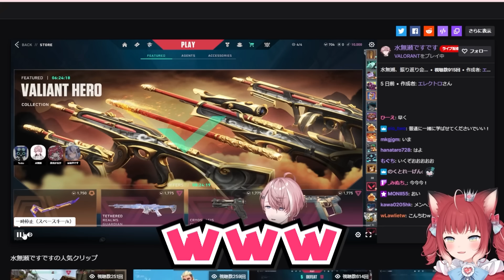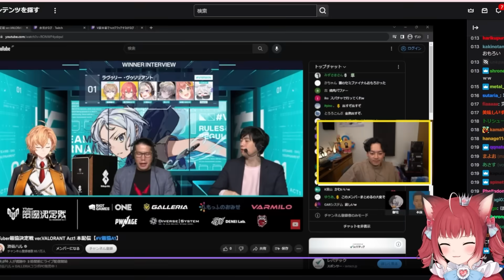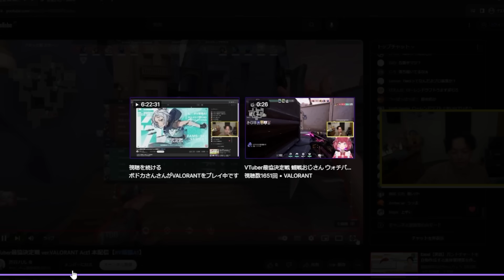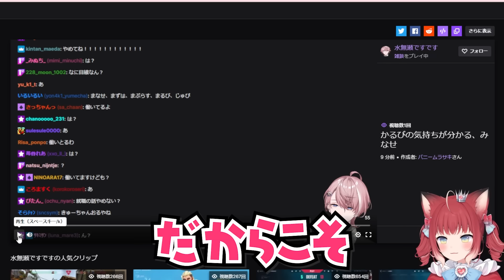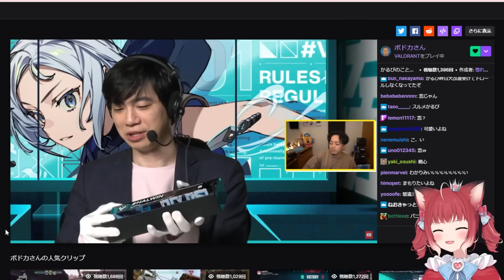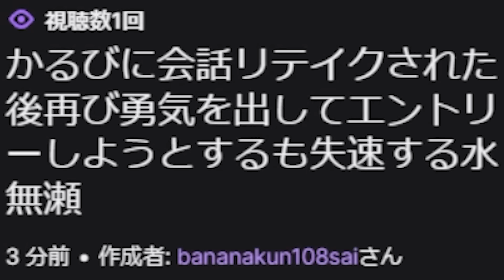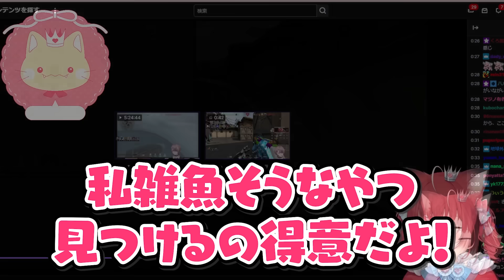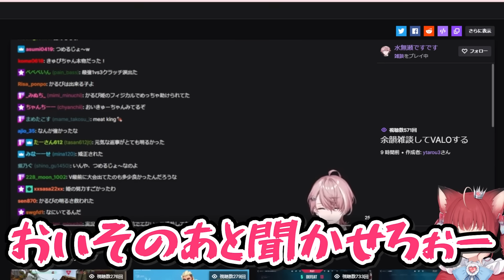V最終了後に水無瀬の秘密を知り泣きそうになるかるび【赤見かるび切り抜き ボドカ 葛葉 ラプラスダークネス 水無瀬 Tonbo 夏色まつり V最協 VALORANT】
元配信
V最おつ

前回
ラプ様渾身の変身を見て言葉が出てこなくなるかるび【赤見かるび切り抜き ボドカ ラプラスダークネス 水無瀬 Tonbo KOHAL V最協 VALORANT】

おすすめ
V最本番で感動と伝説を残すかるび達【赤見かるび切り抜き V最協 葛葉 ラプラスダークネス 神成きゅぴ 水無瀬  VALORANT】

0:00 V最のクリップ鑑賞会
3:27 全部葛葉の言う通り
8:41 水無瀬の頑張りに感動
11:26 だからこそ逃げずに済んだ
12:55 1回でも組むと応援したくなる
15:17 これは本当によくないね
16:28 ハードルを下げてくれる夏色まつり
17:32 どんどん出てくる水無瀬クリップ
22:31 人の出会いが恵まれてるかるび
24:29 成長したんだな私は

赤見かるび / Karubi Akami

動画に関連する方
ボドカ / Riddle - ゲーム実況

Kuzuha Channel 葛葉 にじさんじ V最協VALORANTチームメンバー

Laplus ch. ラプラス・ダークネス - holoX - ホロライブ

水無瀬 / Minase ネオポルテ

Matsuri Channel 夏色まつり ホロライブ